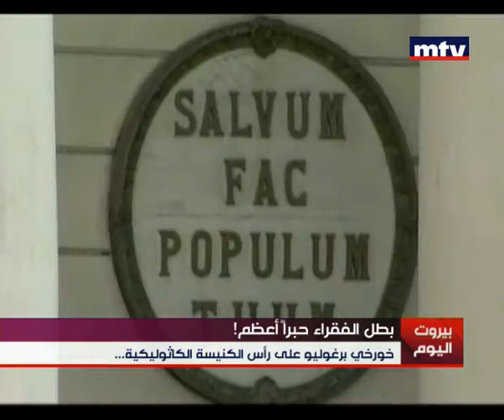البابا الجديد وردات الفعل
حدث انتخاب الحبر الاعظم ، فقد بدأ البابا فرنسيس الأول اولى ايامه بصلاة منفردة في كاتدرائية سانتا ماريا ماجوري، في أول ظهور علني له غداة انتخابِه.